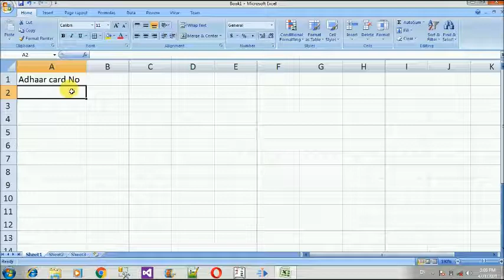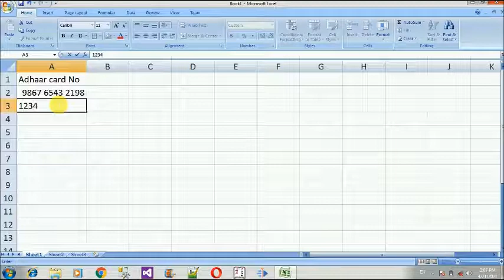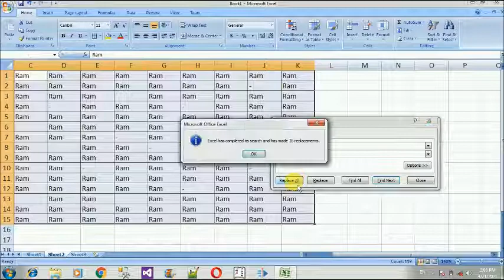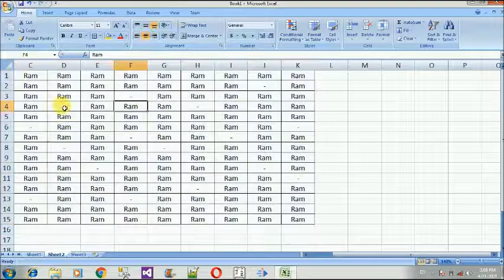Excel trick 3 how to filll blank cell in excel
Hello friends